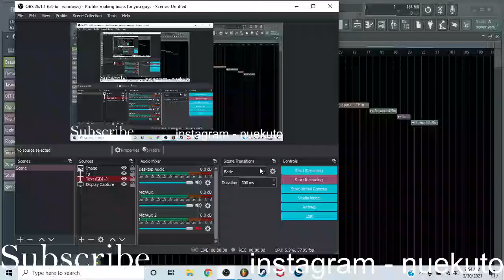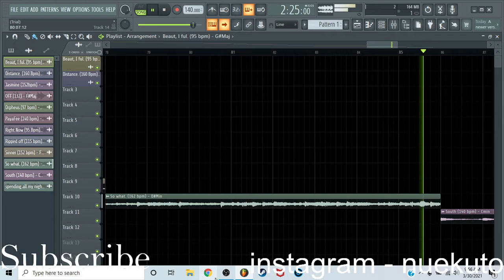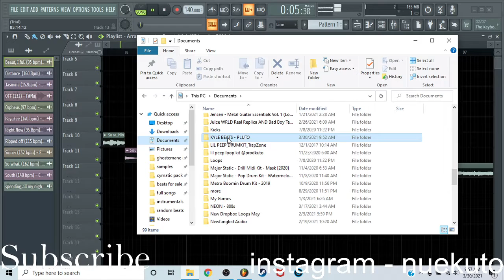best loop kit? kyle beats PLUTO free melody kit IS AMAZING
this kit is NOT MINE, ITS KYLE BEATS, I DO NOT CLAIM TO OWN THESE.